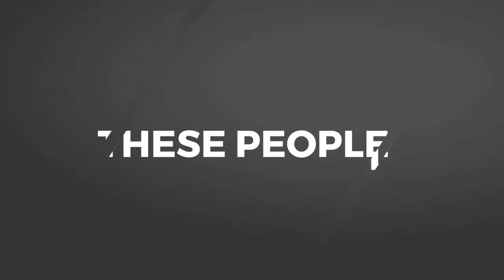Runwal Gardens, Customer Testimonial , Booking done during Lockdown, Dombivali